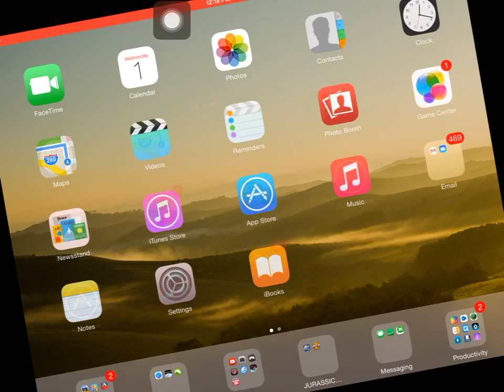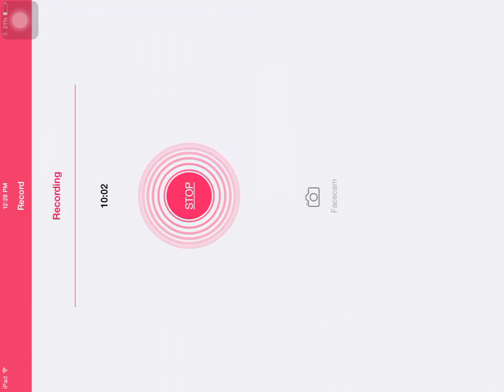Wheel of Fortune - Jurassic World